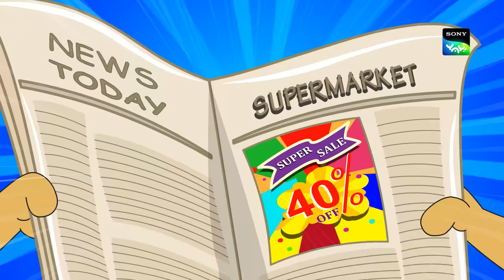സൂപ്പർമാർക്കറ്റ് | Honey Bunny Ka Jholmaal | Full Episode In Malayalam | Videos For Kids